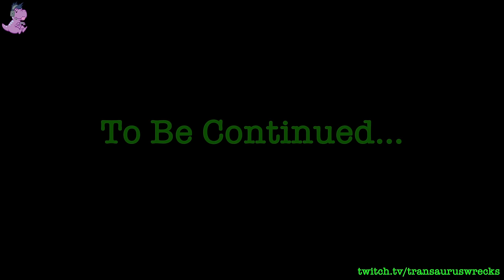Fallout 4 Presents: Walker Texas Ranger S1E2 (Full Episode, Minimal Cut Version, No Narration)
This is Episode 2 of the full run for my series “Can you beat Fallout 4 as Cordell Walker Texas Ranger?”

This is by no means a speed run attempt. This version contains No Narration, and limited editing. Lock picks, and computer hacks are sped up to 350%, and any settlement building at 500%. Keep an eye out for Chuck Norris facts!

In this episode, Walker meets Trivette, the Boston division of the Texas Rangers is created, and Walker lends a hand to the Brotherhood of Steel.

Walker’s Rules:

1. Walker can only wear western themed attire, unless working
undercover i.e. Silver Shroud (no power armor, only Militia hat for head).

2. No futuristic energy weapons. Walker is restricted to semi auto
pistols, revolvers, shotguns, and ballistic rifles. Hand to hand combat is
encouraged.

3. No stimpacks for healing and no performance enhancing chems can
be used (Mamma Murphy also must not use chems, and she and Cait
must get clean). Stimpacks can be used on companions. Walker can
only heal with sleep, cooked food, or purified water. Beer is allowed
off duty.

4. Only 4 companions can be used. Preston Garvey will be playing
Trivette, Cait will be playing Sydney, McCreedy will be playing Gauge, and
Dogmeat will be playing "Old Blue" from S1E7.
If Trivette “hates” anything I do, the run is a fail, or I must load back to
previous save.

5. Walker must side with the Minutemen. The minutemen will be the
place holder for the Texas Rangers. All settlements must have a collective
average “C” grade in happiness (70 or above) before finale can be
completed.

6. Walker must build Walker Ranch. Walker Ranch must have a “A” grade
happiness level (90 or above) before finale can be completed. Ranch
much include Brahmin pen, CD’s bar and Grill (CD will be played
by Sheffield), a Ranger Station, and Ranger Gym.

7. Walker can not deny anyone help, as long as the request is in
accordance with the law. Any requests for help that are illegal or immoral
will be declined (unless part of a sting operation i.e. Bobbi No Nose).

8. All weapons, ammo, chems, alcohol found on criminals must be
confiscated, and can only be sold legally to the appropriate vendors, or
stored in Ranger evidence lockup.

Love, Wrecks

0:00 – Previously on…
1:28 – Main Title Sequence
1:40 – The Museum Of Freedom
5:37 – Jimmy Trivette, Cordell Walker
8:11 – Mamma Murphey
11:13 – Chuck Norris Fact No. 4572
11:30 – Level 4 Perk
12:17 – The Liberation Of Concord
13:11 – Play Date With A Deathclaw
19:12 – Welcome to the Texas Rangers, Trivette
22:50 – The Road To Walker Ranch
25:50 – A Place To Call Home
27:49 – Level 5 Perk
28:09 – Getting Mamma Murphy Clean?
29:25 – The Road To Tenpines…
33:56 – USAF Satellite Station Olivia
39:37 – Tenpines Bluff
41:09 – Chuck Norris Fact No. 9677
41:30 – Maintaining Walker Ranch
45:07 – The Road To College Square
50:47 – College Square
52:06 – The Brotherhood Of Steel
54:13 – Paladin Danse
56:11 – Level 6 Perk
56:36 – Chuck Norris Fact No. 49
58:14 – A Much Needed Upgrade
58:57 – Looting Cambridge Police Station
1:04:39 – Working With Paladin Danse